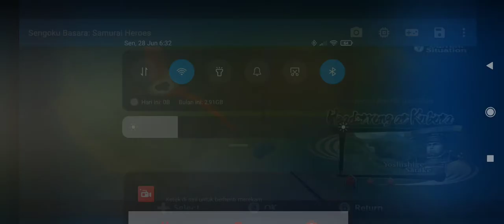basara Samurai heroes date Masamune story 1